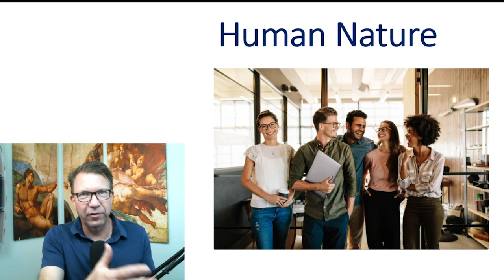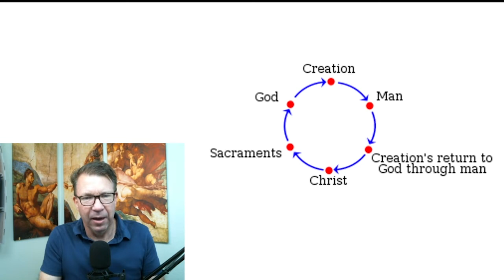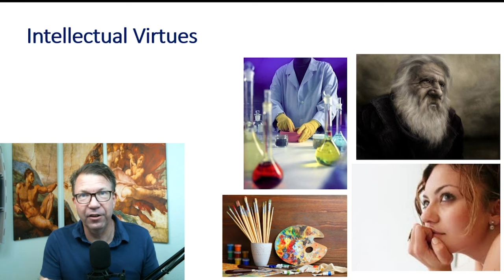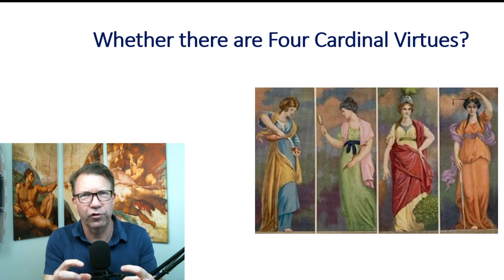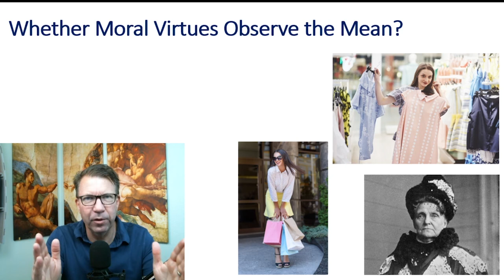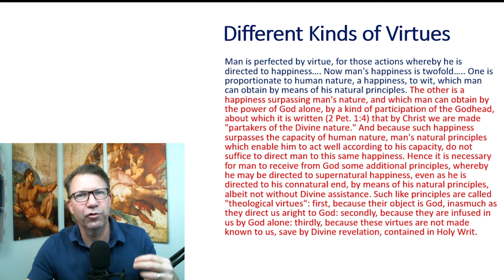𝐓𝐡𝐞𝐲 𝐌𝐢𝐠𝐡𝐭 𝐁𝐞 𝐒𝐚𝐢𝐧𝐭𝐬: Episode 116 𝐰𝐢𝐭𝐡 𝐌𝐢𝐜𝐡𝐚𝐞𝐥 𝐎’𝐍𝐞𝐢𝐥𝐥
𝐇𝐨𝐦𝐞𝐬𝐜𝐡𝐨𝐨𝐥𝐢𝐧𝐠 𝐒𝐚𝐢𝐧𝐭𝐬 𝐄𝐩𝐢𝐬𝐨𝐝𝐞 𝟏𝟏𝟔: 𝐓𝐡𝐞𝐲 𝐌𝐢𝐠𝐡𝐭 𝐁𝐞 𝐒𝐚𝐢𝐧𝐭𝐬 𝐰𝐢𝐭𝐡 𝐌𝐢𝐜𝐡𝐚𝐞𝐥 𝐎’𝐍𝐞𝐢𝐥𝐥
As Catholic homeschoolers, we want our children to develop relationships with the saints as role models and friends. However, not everyone who lived a life of heroic virtue has been formally canonized by the Church, so we might have to dig a little deeper to study their fascinating and inspiring lives. My guest, today, the Miracle Hunter himself, Michael O’Neill, is here to tell us about his new book, They Might Be Saints!
PLUS, make sure to listen to the end for our Short Feature: Dave Palmer on Aquinas for Everyone!
🔴 PLEASE HELP US GROW THIS CHANNEL 🔴
1. This will make sure that you are notified when any new video is released.
2. Please "Like" this video. 👍
-- LEAVE a comment to let us know how we're doing. We'd love to know who you want to see interviewed on the podcast and what topics you'd like us to cover. 🎯
🎧  You can also LISTEN and FOLLOW
Homeschooling Saints on your favorite podcasting app

Television: 'They Might Be Saints' Fridays 11:30 am and 5 pm ET (EWTN)

Radio: The Miracle Hunter (with a Might be Saint of the Day segment) on EWTN Radio show - Saturdays 1 and 7pm ET

𝐓𝐨𝐝𝐚𝐲’𝐬 𝐒𝐡𝐨𝐫𝐭 𝐅𝐞𝐚𝐭𝐮𝐫𝐞: 𝐀𝐪𝐮𝐢𝐧𝐚𝐬 𝐟𝐨𝐫 𝐄𝐯𝐞𝐫𝐲𝐨𝐧𝐞, 𝐰𝐢𝐭𝐡 𝐃𝐚𝐯𝐞 𝐏𝐚𝐥𝐦𝐞𝐫
Topic: The Different Kinds of Virtues

You can watch the Homeschooling Saints Podcast here OR listen or on your favorite podcasting app.

Homeschooling Saints Theme Music was Composed by Taylor Kirkwood

The introduction voice is Dave Palmer radio personality and author of St. Thomas Aquinas for Everyone,

The podcast that helps you create the homeschool you love for the people you love.

To discover more support for your Catholic homeschool adventure, here are some valuable resources for you:

Catholic Homeschool Vendors (home study schools; curriculum providers; publishers; colleges, etc.),

The Catholic Homeschool Neighborhood video series -- interviews with Catholic homeschool providers to help you find the resources you need!